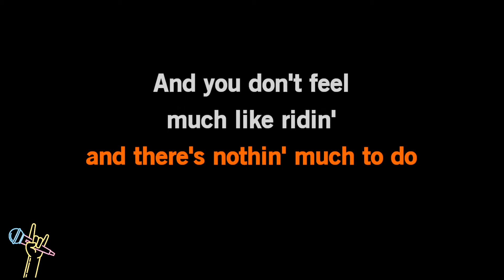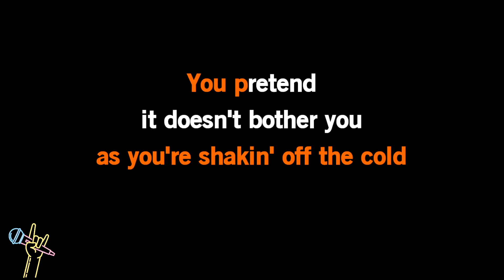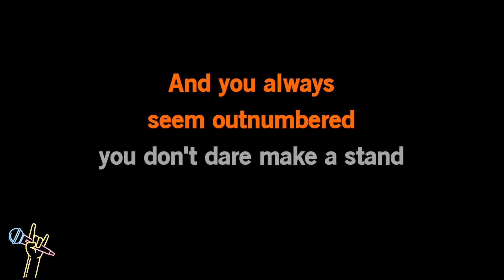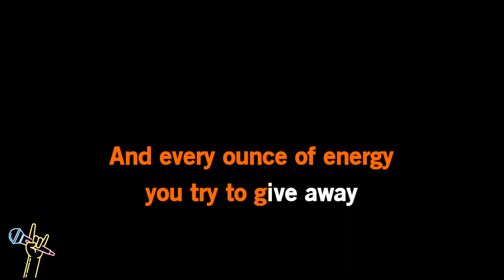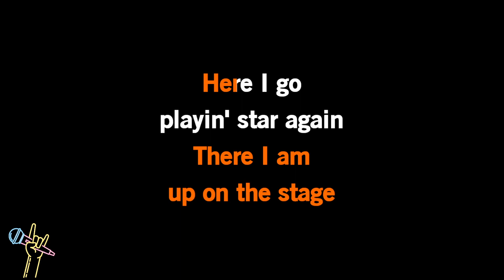Bob Seger - Turn The Page (Karaoke)